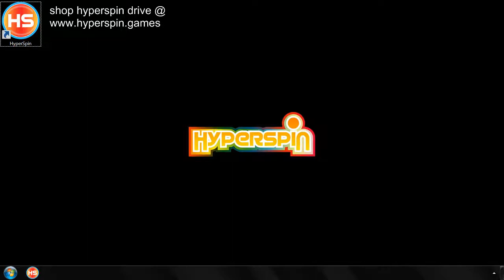2019 Hyperspin Box MAME Retro Classics Arcade Games Atari 7800 Nintendo Sega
HyperSpin is an animated arcade frontend for Windows for use on Home Arcade Machines. HyperSpin allows you to create custom menu systems to run most executables with that arcade look and feel and launch other programs and emulators from one menu. HyperSpin takes a more artwork-oriented approach to creating menus. With this tool, you should be able to make interesting menus for your games, movies etc. Without HyperSpin you would have to individually launch each program in Windows. If you're using an emulator you would also have to find and launch the games you want to play. HyperSpin simplifies that process by using a system of menus to launch your games. Simply put, HyperSpin is the BEST-looking emulation front-end ever devised and makes emulation setup easier. Get your Hyperspin Drive today!

HYPERSPIN DRIVE & GAMES FOR SALE

SYSTEMS & EMULATORS:
SNK Classics
Pac Man Collection
Nintendo Satellaview
Amstrad GX4000
Watara Supervision
Sinclair ZX Spectrum
Capcom Classics
NEC TurboGrafx-CD
Arcade Music Trivia Challenger
Touhou Project
Sega Mark III
Sega Classics
Microsoft MSX2+
Sega Triforce
PopCap
Mortal Kombat Kollection
Commodore Amiga
Super Nintendo Entertainment System
Sega Saturn
Nintendo Game Boy
HBMAME
TMNT Collection
Sega Dreamcast
Nintendo 64 Import
Tekken Collection
Resident Evil Collection
Casio PV-2000
Psikyo
Contra Collection
Technos
PinBall FX2
PC Games
Donkey Kong Collection
Taito G-Net
Flash Player Projector
Driving Games
Microsoft MSX
Midway Classics
Commodore CDTV
Bomberman Collection
ColecoVision
MAME Adults
Magazines
Nintendo Gamecube
Tiger Game.com
PolyGame Master
NESiCAxLive
Rayman Collection
Sega SG-1000
Trackball Games
DICE
Konami Classics
Exidy Classics
Kaneko
Sega 32X
Capcom Play System II
MAME
MUGEN
Console Hits
Sharp X1
HyperXMLSpin
Atlus Collection
Atari G42
Microsoft MSX2
Toaplan Classics
Zinc
SNK Neo Geo Pocket Color
Raiden Collection
Sega Pico
Cave 3rd
Pacman Museum
Castlevania Collection
Sony PSP
NEC PC-FX
Atari GX2
Capcom Play System
Pokemon Collection
SNK Neo Geo Pocket
Sony Playstation
Commodore 64
Casio PV-1000
WWF Collection
Taito Classics
Shmup wheel
Slot Machines
Arcade Shmups
Nintendo Wii
Koei Collection
Locomalito Games
Streetfighter Collection
Fruit Machine
Sega Naomi
Dragon Warrior Wheel
Nintendo 64
NEC Turbografx-16
Atari 2600
Panasonic 3DO
Doom
Sega X Board
Microsoft MS-DOS
Spectravideo
Hudson Collection
Need for Speed Collection
Bandai WonderSwan
Bally Astrocade
Seibu Kaihatsu
Devil May Cry Collection
Atari Lynx
Sony Playstation 2 Asia
XBMC
Crash Bandicoot Collection
AAE
Atari 7800
Gradius Collection
Daphne
Technos Classics
CAVE
Sega Y Board
NEC SuperGrafx
Nintendo Super Game Boy
Atari Jaguar
Street Fighter Hack Collection
Doujin Soft
Atari 5200
American Laser Games
Sega Ages
Sega SC-3000
Nintendo Famicom
Nintendo DS
Nintendo WiiWare
Williams Classics
Mitchell Corporation
Microsoft Windows 3.x
Hacked Games
Shotgun Games
Sega Genesis
DDR Mania
Sharp x68000
OpenBOR
Sammy Atomiswave
Tecmo Classics
MAME Kids
Sega ST-V
Nintendo Super Famicom
Mattel Intellivision
Coleco Telstar
MAME good clones
Namco Classics
Nintendo Classics